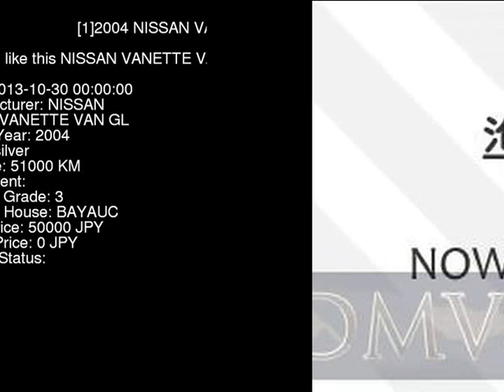2004 NISSAN VANETTE VAN GL SK82VN - Japanese Used Car For Sale Japan Auction Import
2004 NISSAN VANETTE VAN GL SK82VN - Japanese Used Car For Sale Japan Auction Import SK82VN,NISSAN,VANETTE_VAN,GL,BAYAUC,jdmvip,vip,jdm,cars,japan,jdmvip.com,japanesecars,usedcars Japanese Used JDM Car For Sale At Auction in Japan for Import